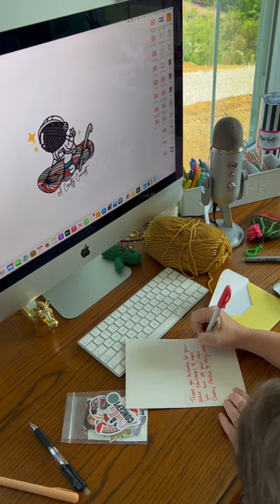Package a sticker order with me!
I am so glad y’all are loving the new Crafty Sticker summer collection!
Stickers were designed on @canva and @procreate They were printed through @stickermule.